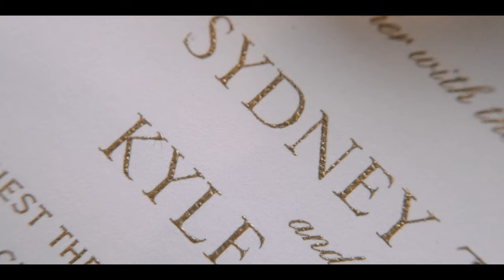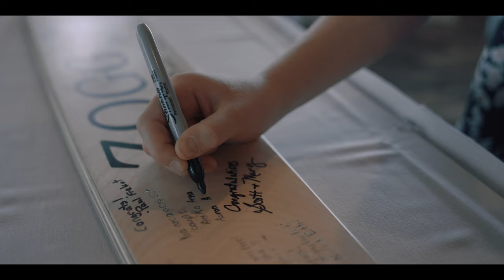Sydney & Kyle // Brackett's Crossing Country Club // Minnesota Wedding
I called these two my water ski couple! They met over a summer while skiing for Twin Cities River Rats.This outdoor Minneapolis wedding at Brackett's Crossing Country Club was absolutely perfect!

Dillan Ray Films is a Wedding Videography company based in Minneapolis Minnesota. We travel often and we would love to be your Wedding Videographer for your Wedding.